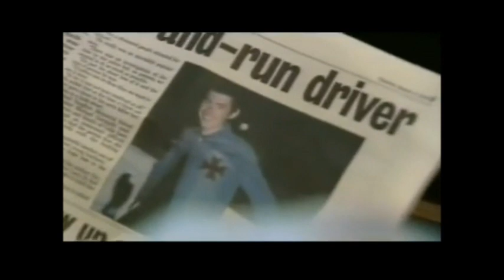Gordon Smith - Talking to The Dead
Short documentary on medium Gordon Smith, the UK's most accurate medium